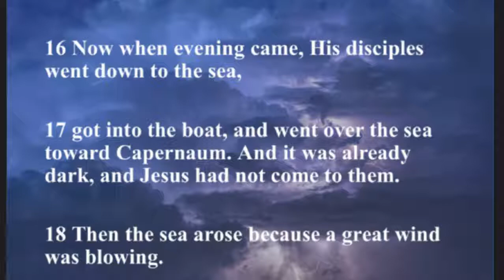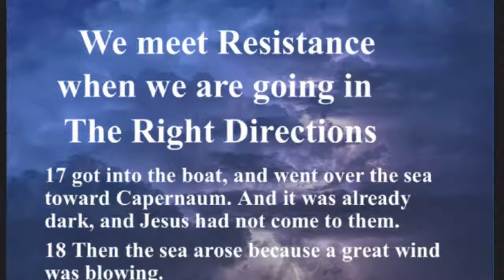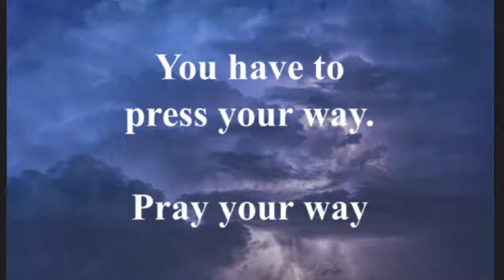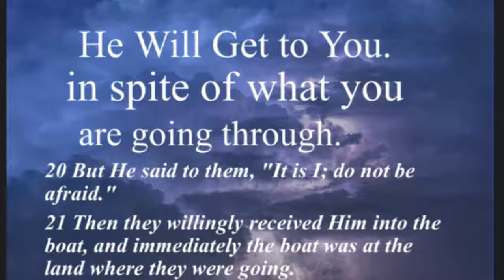Christ: Our Help in Life's Storms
May 19, 2019—As our graduates go off into the world, they will be sure to face trials and tribulations. But God works through the storms in our lives and sometimes the headwinds we encounter can teach valuable lessons.